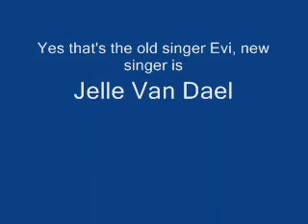Lasgo - Out of my Mind (Felix Project Remix)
Yes old pic of Evi, new singer on this track is called Jelle Van Dael. Both Blond, both beautifull, both good vocals. So it doesn't matter, Enjoy this fine Chuune!